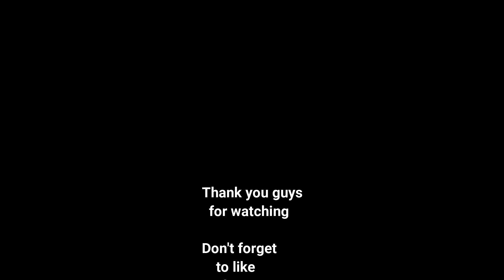Visiting Holocaust in Berlin Germany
As a respect of the Late Jewish.
The Holocaust, also known as the Shoah, was the World War 2 genocide of the European Jews, Between 1941 and 1945, across German occupied Europe, Nazi Germany and its collaborators systematically murdered some six million Jews, around two-thirds of Europe's Jewish population.

Hi! and Mabuhay mga shushutin 😋😋😋 :)

My channel is all about FOOD & RECIPE , Travel ang other's advetures,para HAPPY LIFE tayo enjoy lang sa buhay. 😀🤗😘

Makipag CHIKAHAN, mag BAYANIHAN, at tumuklas ng mga BAGONG KAIBIGAN dito sa aking Channel.

My Ka shushutimers Enjoy Life & Never Give Up!  okay🙏🏻🙏🏻🙏🏻